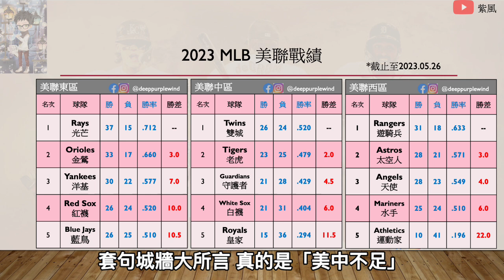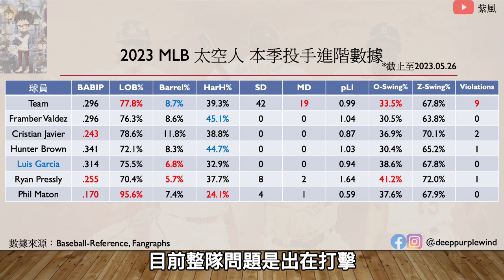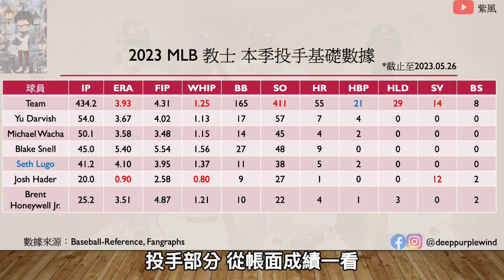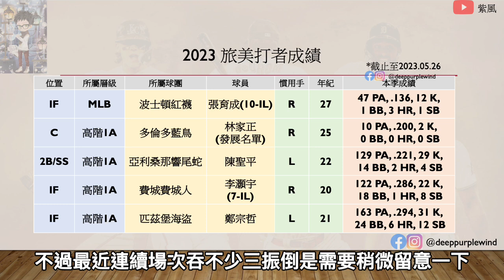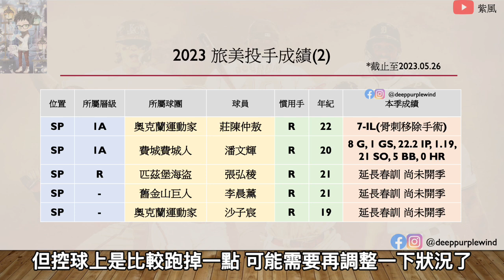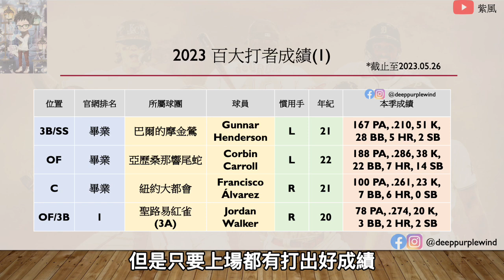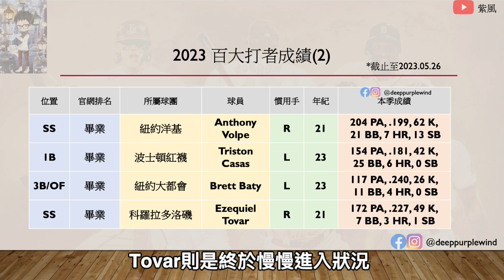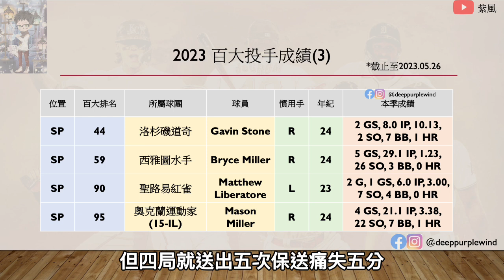太空人彈道偏了怎麼升空？教士今年伙食是不是給不夠？2023 MLB棒球週報暨旅美、亞洲與百大球員表現回顧 W8【紫風聊棒球-Ep.104】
每週固定單元MLB棒球週報時間！
每週為您帶來每週的MLB重點資訊匯整，與旅美、亞洲球員和百大球員近況回顧，讓您用最快時間可以瞭解目前的MLB棒球資訊！

Instragm：@deeppurplewind